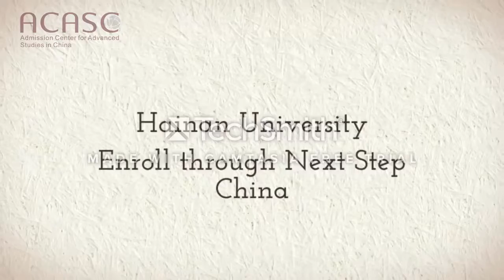Hainan University（海南大学）academic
Welcome to Hainan University（海南大学），

Hainan University（海南大学）is one of the top universities in China, providing excellent education and career opportunities. If you are interested in studying in China, be sure to apply now!

In this video, we will discuss the academic and career opportunities available at Hainan University. We will also highlight the various majors and faculties available at Hainan University, so you can get a better understanding of what suits your interests. Be sure to check out the application page here to apply today!